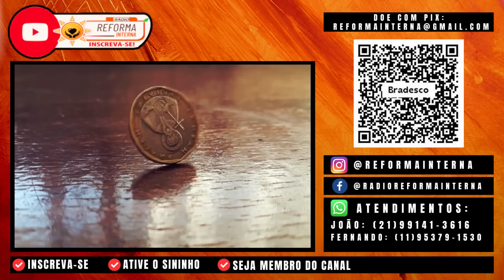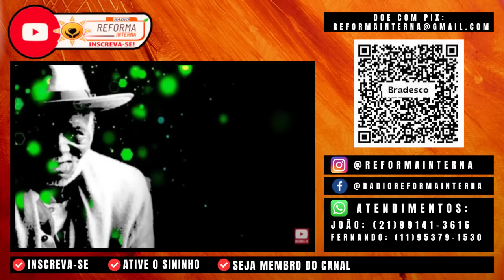Simpatias e Ervas com Pai Joaquim. Parte 1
Compilado: Simpatias e Ervas com Pai Joaquim. Parte 1
Neste vídeo, o renomado Pai Joaquim nos apresenta os primeiros segredos do mundo das plantas e seus usos na espiritualidade.
NESTE VÍDEO:
Arruda
Alfazema
Canela
Erva dos Sonhos (Calea Zacatechichi)
Louro
Manjericão
Flor do Boldo
Poejo
Rosa Mosqueta
Trombeteira (Zabumba)
Comigo Ninguém Pode
Espada de São Jorge
Espada de Santa Bárbara
Patuá para prosperidade
Posição das pimentas no padê para Exu.
Simpatias:
Para um bom casamento.
Paz no casamento
Aquecer a relação
Divórcio pacífico
Mau hálito
Catarro
Atrair dinheiro
Arrumar Emprego
Uma opinião para desmistificar.
🌻Ajude a manter este trabalho:
☎️CONECTE-SE COM O SACERDOTE JOÃO HENRIQUE:
☎️CONECTE-SE COM O SACERDOTE FERNANDO PARADA:
✅ HASHTAGS DO CANAL
🔴 TERAPIAS OFERECIDAS.
WhatsApp de atendimento: 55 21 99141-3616
Mesa Radiônica
Mesa Vibracional